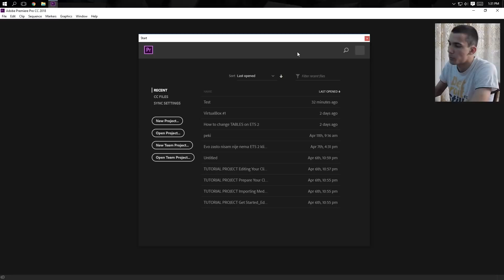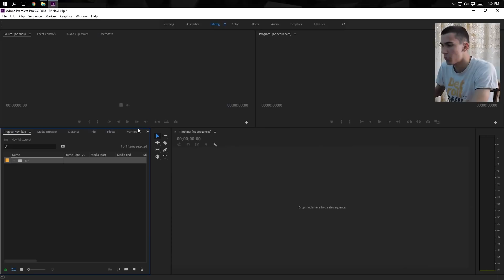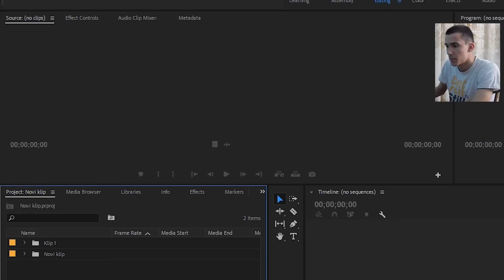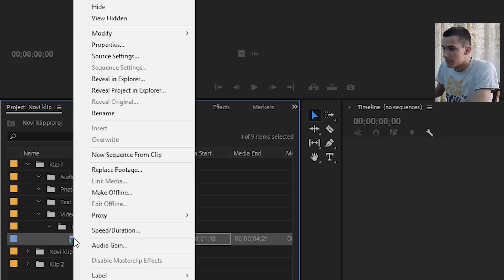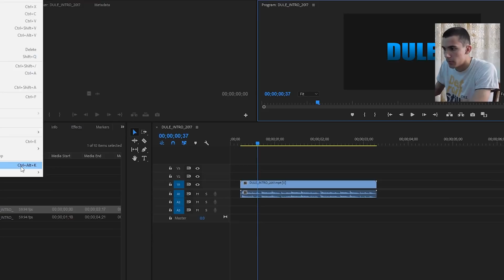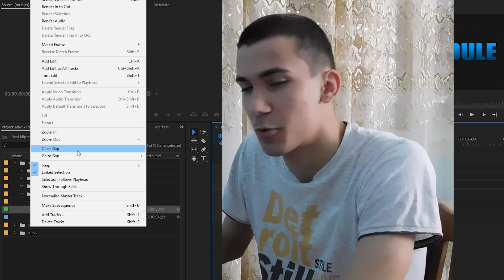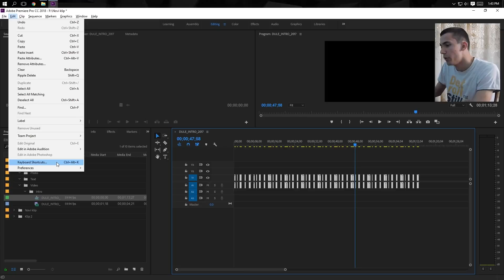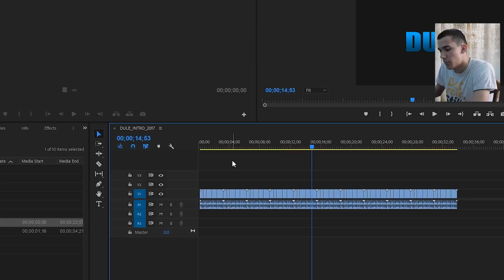Premiere Pro - Kreiranje projekta, Organizacija fajlova, Podesavanje precica